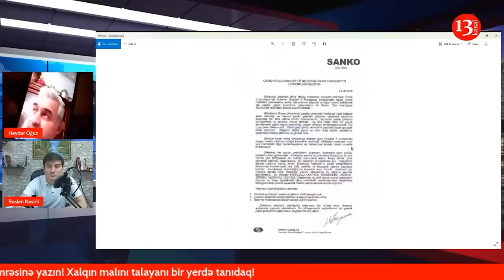Naxçıvanda POLİSİN DÖYDÜYÜ İŞ ADAMI DANIŞIR:"Məni öldürmək istədilər, Qorxu içində yaşayıram"